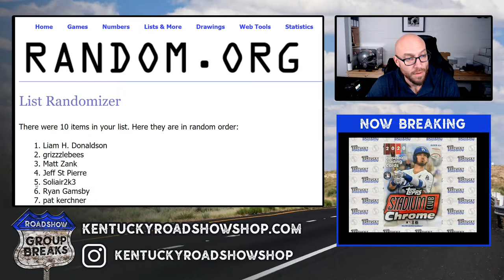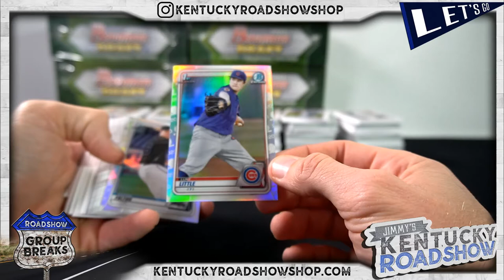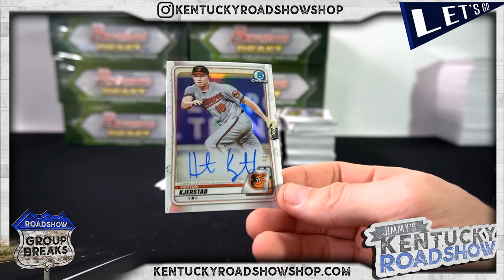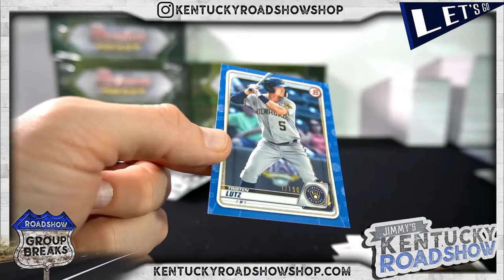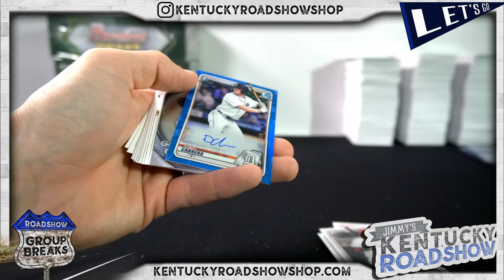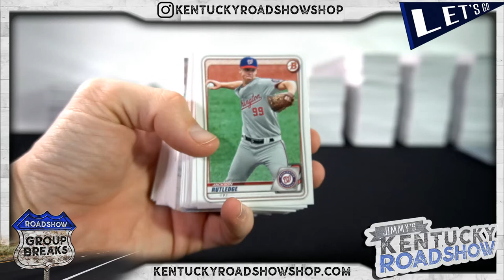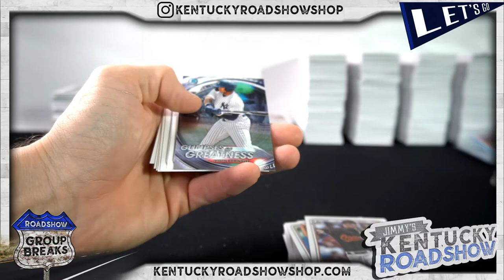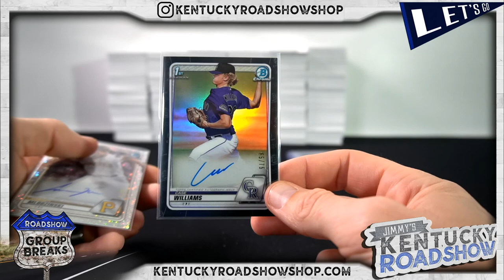2020 Bowman Draft Baseball Jumbo - 8 Box Case Break #1